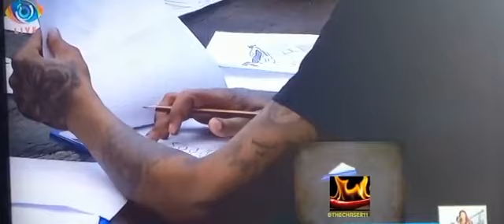Themba the Artist ?